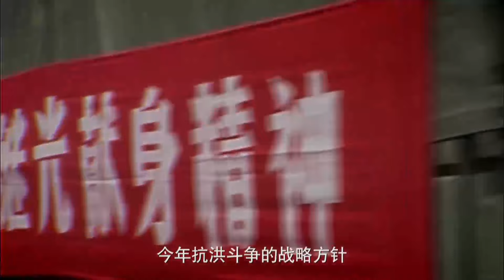【蓝天下的誓言/ under the blue sky 15】“李一桐”一名优秀女机长👩‍🦰，在保护祖国的时候认识了帅气有魅力的“黄景瑜”😞，在家国大义与儿女情长间怎样取舍呢✍️。 黄景瑜，李一桐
剧名Name：蓝天下的誓言# under the blue sky
主演Cast：
简介： 蓝天下的誓言，如同一道无形的纽带，将我们的心灵紧紧相连。在这广袤无垠的蓝色天幕下，我们郑重地许下承诺，让风作为见证，让云作为传递。这份誓言，不仅仅是对爱情的坚守，更是对友情的珍视，对梦想的执着。它像是一道彩虹，横跨天际，绚烂而美丽，见证着我们的成长与蜕变。在蓝天的见证下，我们共同守护着这份誓言，让它成为我们人生旅途中最宝贵的财富。